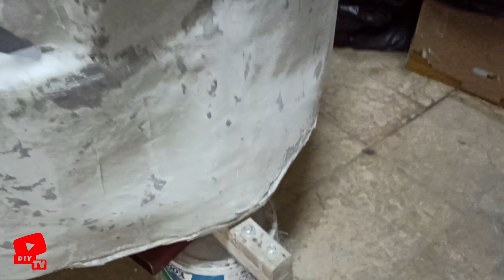Diy Bicycle Taxi Trailer & Diy Making Kids Trailer for Electric Bicycle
I wanted to make a children's trailer for my electric trike, which I made as a do-it-yourselfer, where I could carry my children. First I decided to make it out of iron, but then I gave up because it would be heavy. I made a two-person trailer using wood, polyurethane foam and fiberglass. I especially used fiberglass and car paint to prevent it from being affected by the rain.

полиэстер, стекловолокно, utv, сиденье utv, литье из полиэстера, изготовление автомобильных сидений из полиэстера, изготовление автомобильных сидений из стекловолокна, автомобиль, автокресло, изготовление стекловолокна, стекловолокна,

पॉलिएस्टर, शीसे रेशा, यूटीवी, यूटीवी सीट, पॉलिएस्टर कास्टिंग, पॉलिएस्टर कास्टिंग कार सीट बनाने, शीसे रेशा कार सीट बनाने, कार, कार सीट, शीसे रेशा बनाने, शीसे रेशा,